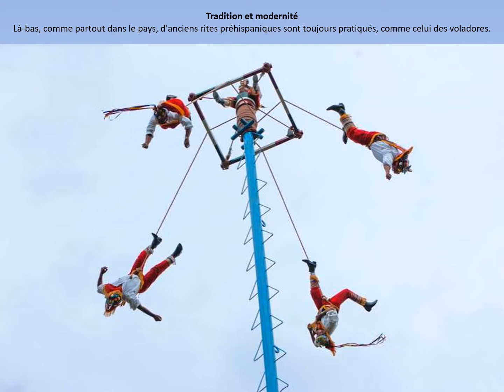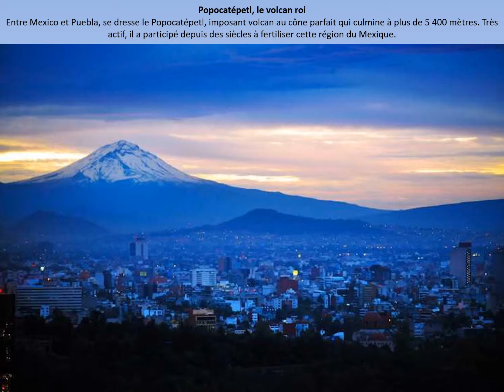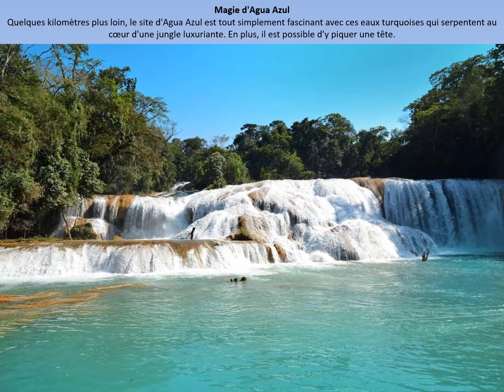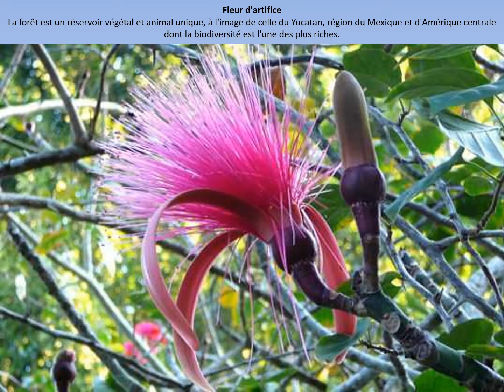LE MEXIQUE DU PACIFIQUE AUX CARAIBES